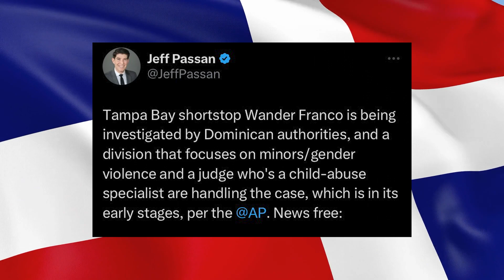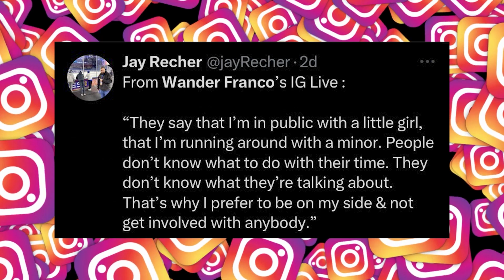Things are getting WORSE..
Lets talk about new information that's come out concerning Wander Franco